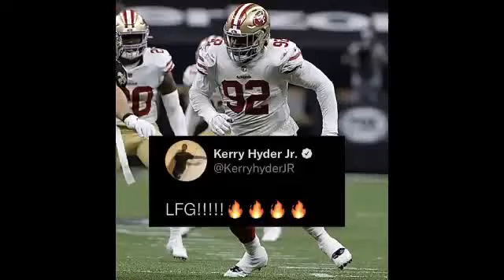Kerry Hyder Jr Highlights: Welcome back